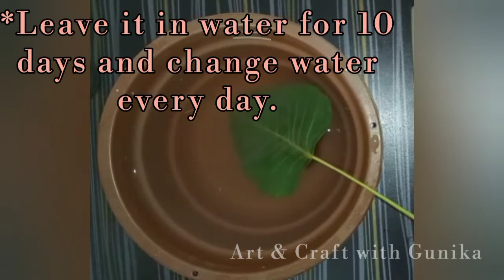Making and Painting leaf skeleton DIY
Hello friends

In this video, first I have made a leaf skeleton, then painted it to make it decorative. You can try it. It is easy to do. You just need patience of 10 days to make a leaf skeleton.

Materials required :-
Peepal leaf
Water
Bowl
Old Brush
Acrylic Paint
Paint Brush

Thankyou...